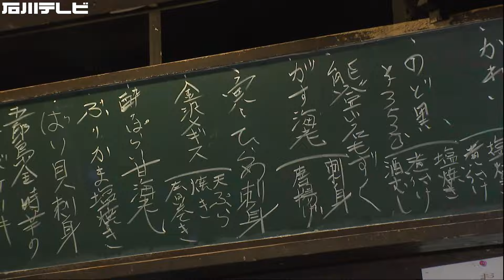石川テレビ「そばにいる。」伝言板に届いたメッセージ（2月7日）【令和6年能登半島地震】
【石川テレビ「そばにいる。」伝言板】
↑番組で伝えたいことを応募フォームよりお送りください。

石川さん情報Liveリフレッシュ（月～金 午前9時50分から）

※災害情報は石川テレビホームページでもご覧いただけます※

【令和6年能登半島地震・空撮】
▶ 1月3日撮影 沿岸部からのヘリ空撮映像（内灘町・かほく市・宝達志水町・羽咋市・志賀町・輪島市・珠洲市）

▶ 1月4日撮影　珠洲市狼煙町・輪島市町野町、能登空港などのヘリ空撮映像

▶ 1月6日撮影 志賀原発・總持寺祖院・別所岳SAなどのヘリ空撮映像